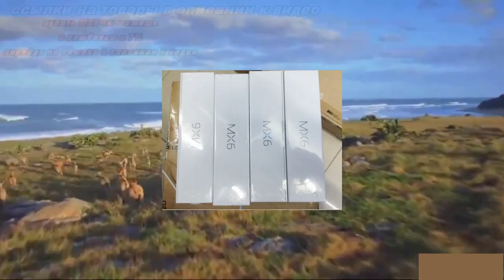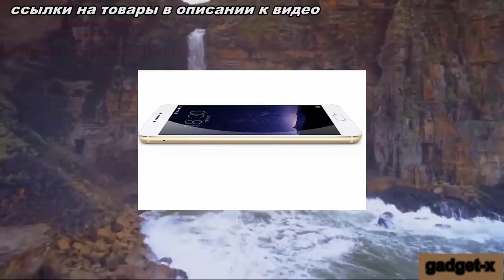Meizu MX6 вышел в более доступной модификации gadget x